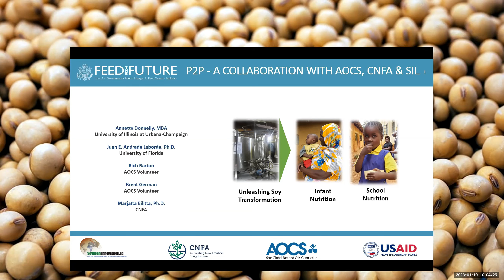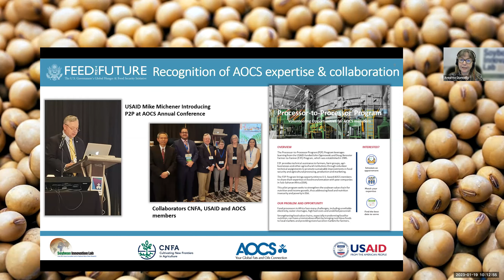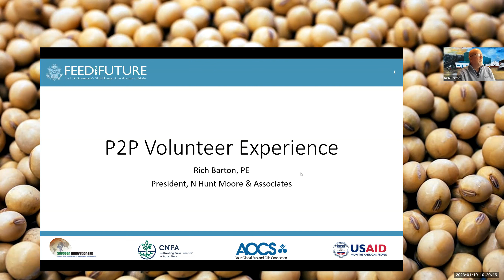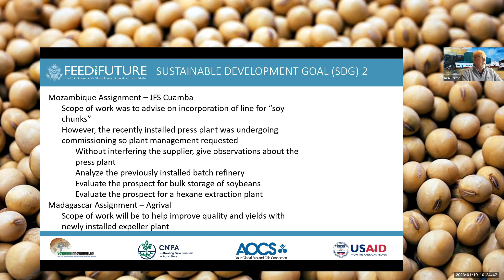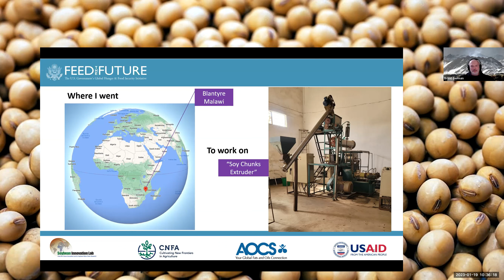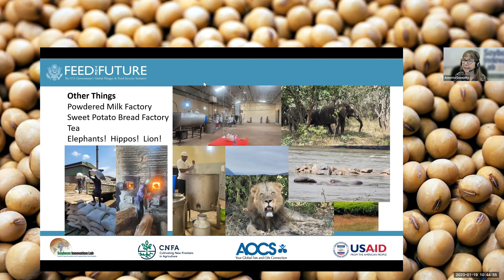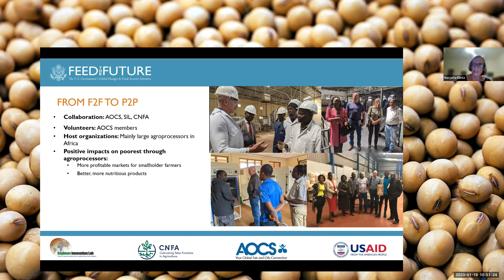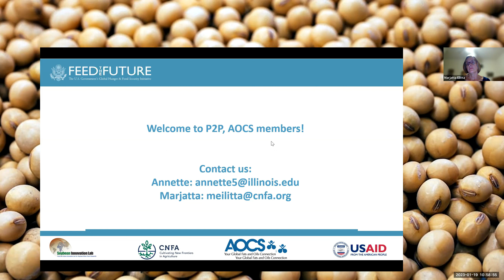Processor to Processor — AOCS members help African processors scale nutrition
Join Annette Donnelly, Director of Processor to Processor, and core founders of the SIL and CNFA partnership with AOCS for a 1-hour webinar that will explore the work done by the P2P program, volunteer opportunities, stories from the AOCS volunteers, and the impact AOCS members can have on food security in Africa.

Description:
Industrial operations in Africa come with a set of challenges. Electricity is inconsistent. Factory managers often buy low-grade equipment due to insufficient capital. Processing knowledge is limited. However, processing and agriculture experts are dedicated to solving these issues to protect livelihoods and cultivate food security in African nations.

A pilot program called Processor-to-Processor (P2P), which spun off a United States Agency for International Development (USAID) program called Farmer-to-Farmer (F2F), works to transfer knowledge specific to processing at an industrial scale via volunteer travel and virtual assignments. This year, two AOCS members with expertise in oilseed processing volunteered to travel to Africa with P2P to share their food production knowledge. Their participation was supported by USAID programs facilitated by Cultivating New Frontiers in Agriculture (CNFA) and the Soybean Innovation Lab (SIL).

Presenters:

Annette Donnelly, Visiting Research Specialist and Program Manager for the Soybean Innovation Lab Nutrition Team, based at the University of Illinois, Urbana-Champaign

Juan E. Andrade Laborde, Associate Professor of Global Nutrition, Food
Science and Human Nutrition Department, University of Florida

Marjatta Eilitta, Program Director, Farmer-to-Farmer program, Cultivating New Frontiers in Agriculture (CNFA)

Rich Barton, Owner and President, N Hunt Moore & Associates

Brent German, Technical Consultant, Blind Corner Solutions LLC